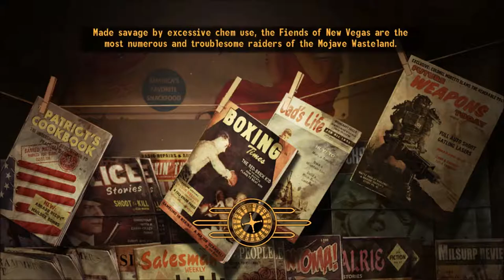The Rude Duel - Fallout: New Vegas Bounties II #6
It's more than just a pun on this target's name too, given all the interruptions.